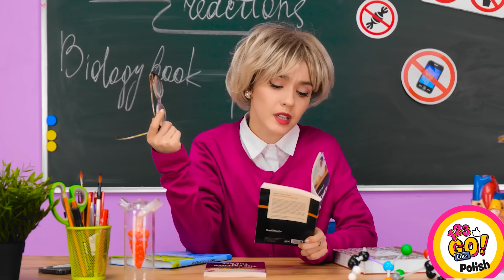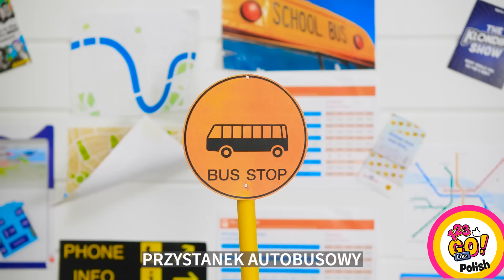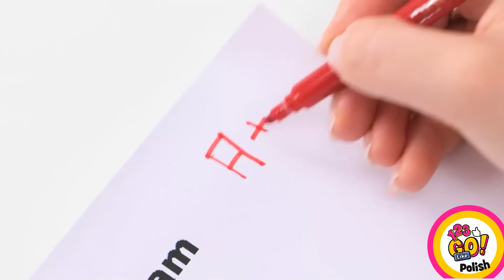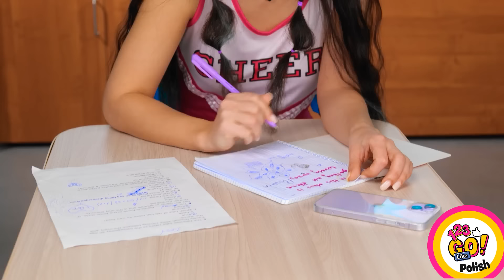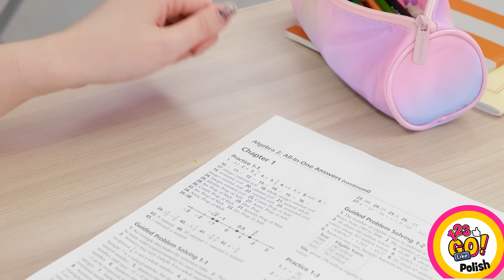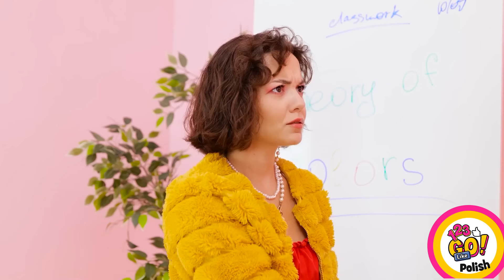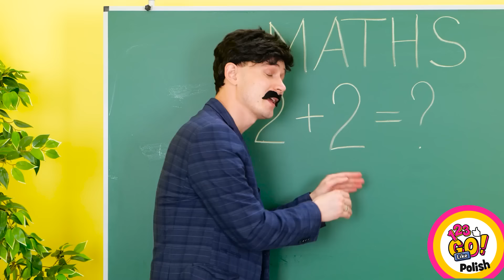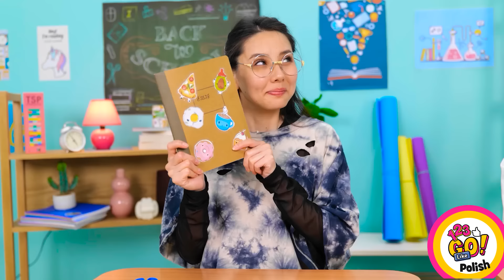JAK ZOSTAĆ POPULARNYM || Kreatywne Sztuczki i Triki z Długopisem 3D od 123 GO Like!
Jak bardziej podoba ci się życie, jako nastolatek w szkole średniej czy jako dziecko?

Zapraszamy do porównania siebie z czasów szkoły średniej i siebie jako dziecka. Jesteśmy pewni, że możesz utożsamić się z więcej niż jedną sytuacją wspomnianą w tym filmie! Więc napisz nam o tym w komentarzach!

I nie zapomnij udostępnić go swoim znajomym, żeby również się pośmiali!